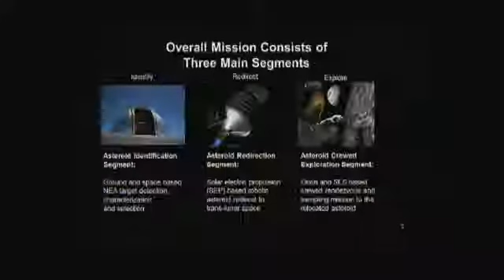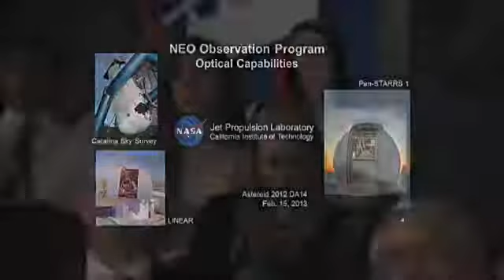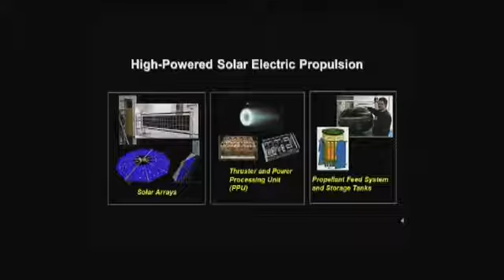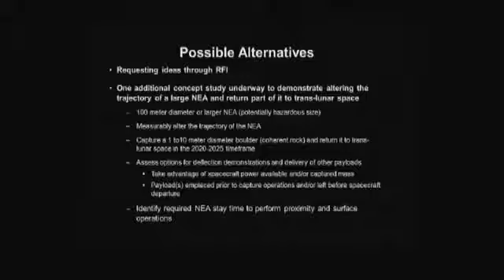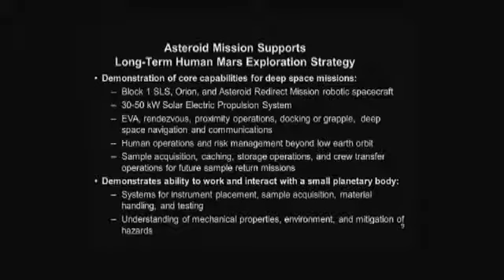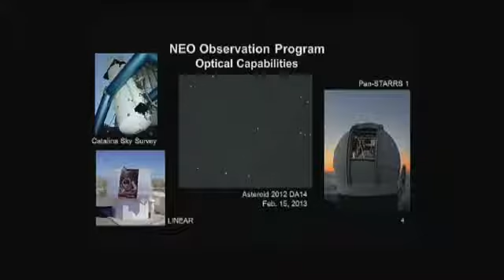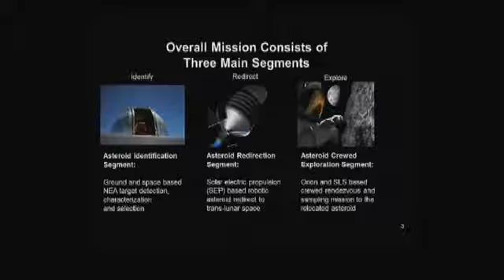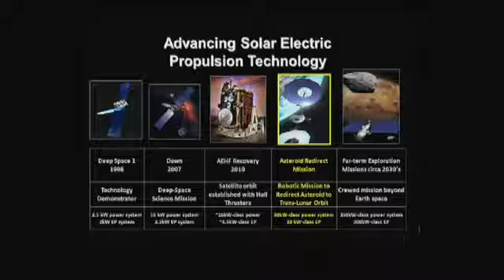Presentation to NASA's Asteroid Initiative Idea Sythesis Workshop Oct 1 2013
The presentations made June 18, 2013, by NASA's Robert Lightfoot, John Grunsfeld, Michael Gazarik, and William Gerstenmaier updating the initiative during the NASA Asteroid Initiative Industry.

This is my presentation to NASA' s Initiative Idea Sythesis Workshop Oct 1 2013. It was presented by myself, edited by Imogen Berrett & myself with suggestions by Faïza Harbi. Music by Yuar.